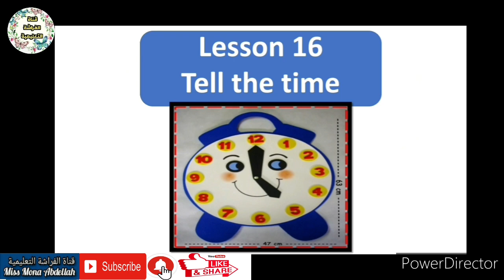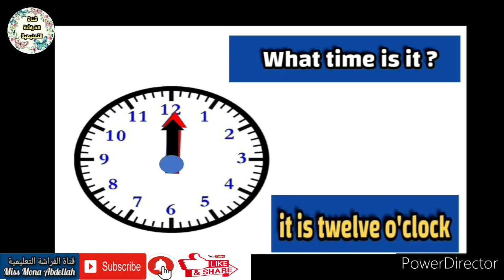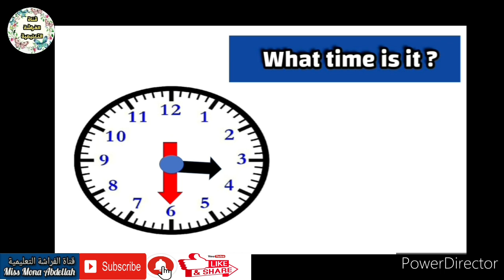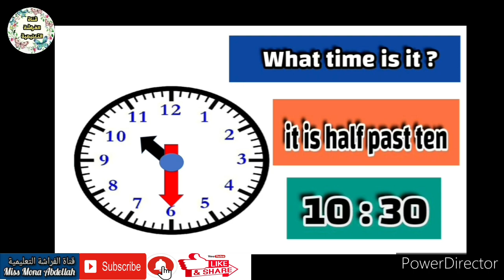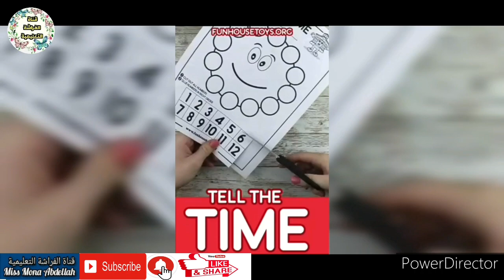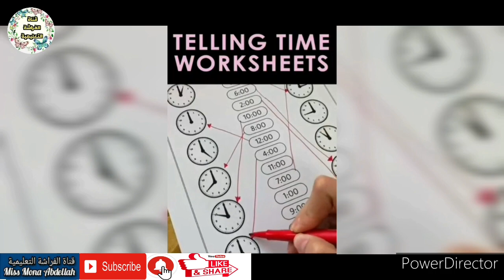تأسيس math kg1 الحلقة ١٨ 👈Tell the time 👈كم الوقت 🕰⏰⌚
تأسيس Math kg1 😊
الحلقة ١٨ 👈 Tell the time 👈كم الوقت 🕰⏰⌚

Worksheets for time 👇👇👇👇👇
هتلاقوها فى اللينك دة 👇👇👇
ولمشاهدة جميع حلقات تأسيس Math KG1
موجودة فى اللينك دة 👇👇👇👇👇

🌼المنهج الجديد لمرحلة رياض الأطفال 👇👦👧
Education 2.0 / تعليم ٢.٠📒
👉Discover اكتشف 🔍
👉Learn تعلم 💡
👉Share شارك 🤝

Kindergarten teacher